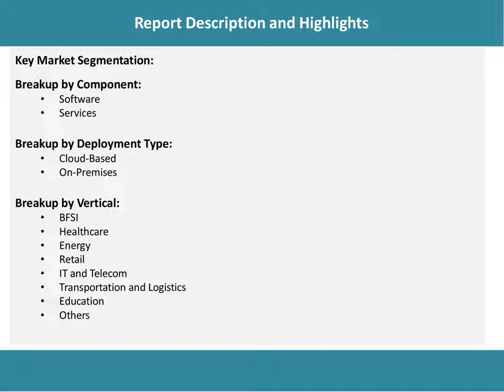Workflow Management System Market Development, Trends, Demand and Forecast Till 2026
According to the latest report by IMARC Group:  the global workflow management system market grew at a CAGR of around 21% during 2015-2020.

IMARC Group
30 N Gould St Ste R
Sheridan, WY 82801 USA - Wyoming